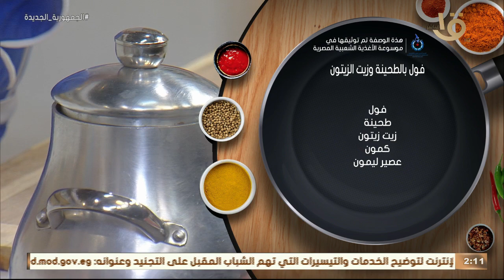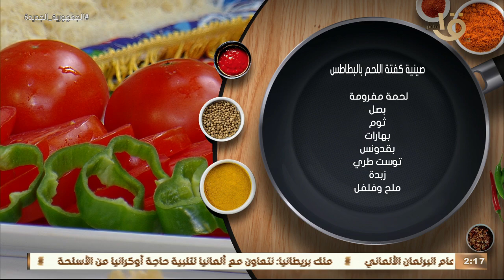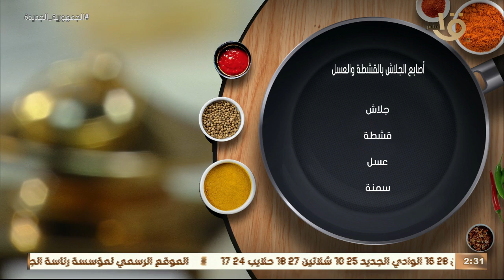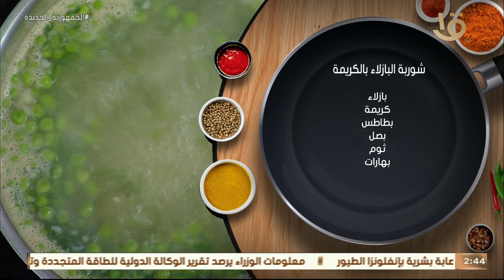أكلة أمي| “صينية كفتة اللحم بالبطاطس - أصابع الجلاش بالقشطة والعسل” مع الشيف المغازي وحلقة 30-3-2023